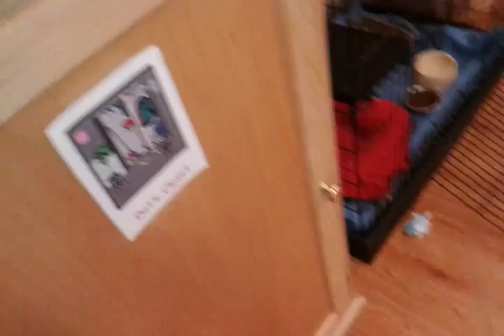Arriving at Tabby's Place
I'm a volunteer at Tabby's and its pure heaven walking into a place full of kitties that are loved and cared for every day :)